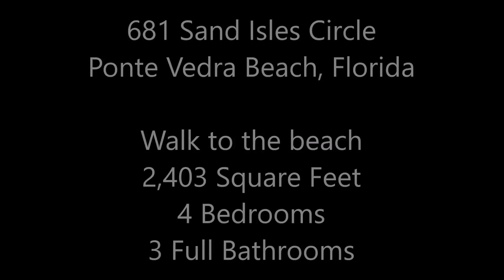681 Sand Isles Circle, Ponte Vedra Beach, FL 32082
Just what you are looking for by the BEACH! 4BR, 3BA, 2400SF A/C. Additional 600SF outdoor living areas. Delightful, spacious indoor and outdoor rooms in GATED community. Especially enjoyable is the 20'x19' screened lanai viewing the pond and fountain. Most living on ground level, 4th bedroom/bonus suite and Florida Room (20'x10') upstairs. Kitchen updated and upgraded in 2005 complete with QUARTZ counter top, STAINLESS appliances & PULL OUT DRAWERS. WET BAR handy in the great room, lots of tile and wood flooring, window treatments. Master on ground level with 2 closets, 2 vanities and separate tub & shower. Original owners have kept the property pristine. GATED Community with BEACH ACCESS, POOL, HOT TUB, TENNIS COURTS, EXERCISE ROOM, SECURITY. HOA $134.40 Monthly. In between Ponte Vedra Beach and St. Augustine in South Ponte Vedra Beach. Welcome to the BEACH!